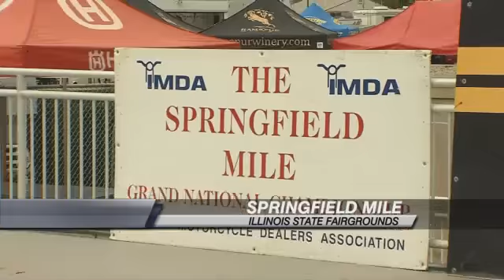Sunday Recap 5-25-2014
A recap of Sunday's sports, the Springfield mile rolls into the capital city. Plus, a preview of Tuesday's Super-Sectional match up between Rochester vs. Marquette. Also a pair of runner's prepare for the boys track finals.